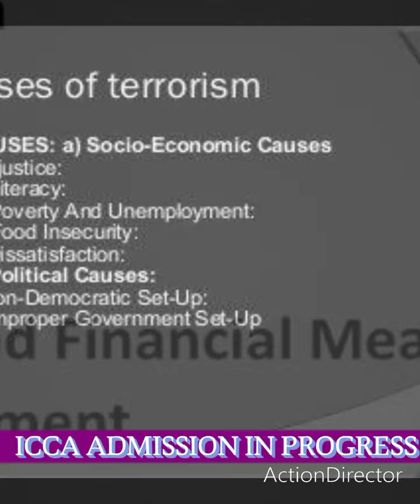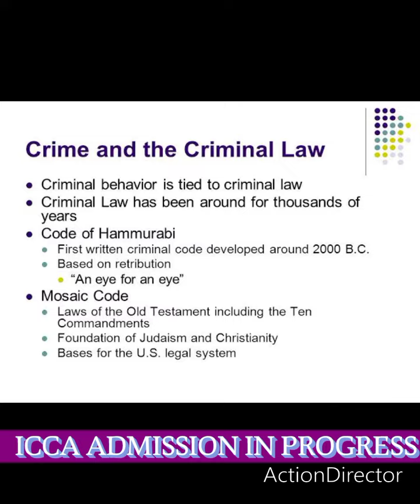ICCA ADMISSION IN PROGRESS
Hurray! Those that have been waiting for a career in criminology, ICCA offers professional certificate courses in Certificate in Criminal Investigation, Certificate in Criminal Profiling, Certificate in Crime Scene Investigation, Certificate in Bank Frauds Prevention and Detection, Certificate in Fundamentals of Criminology, Certificate in Advanced Criminology, etc.